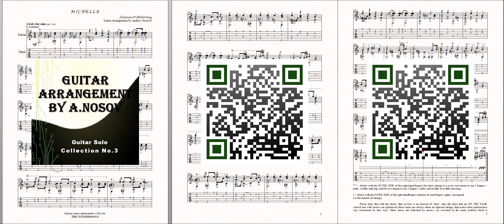Michelle (J.Lennon-P.McCartney) Sheet Music and Tabs for Guitar Solo